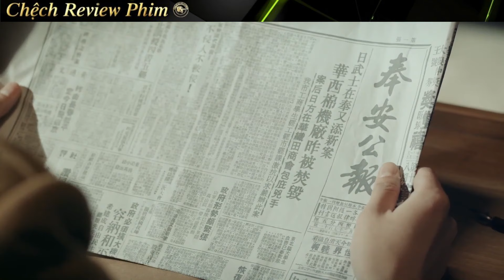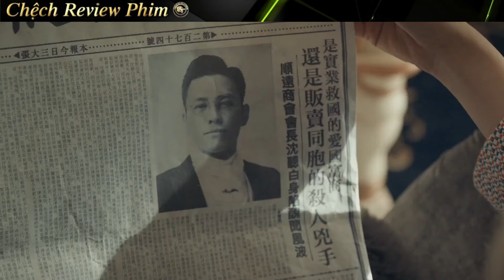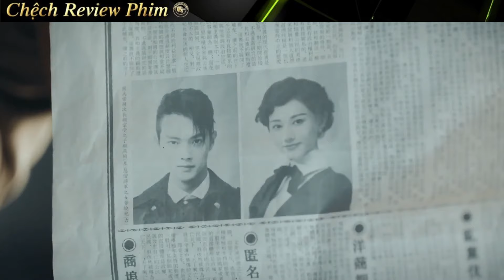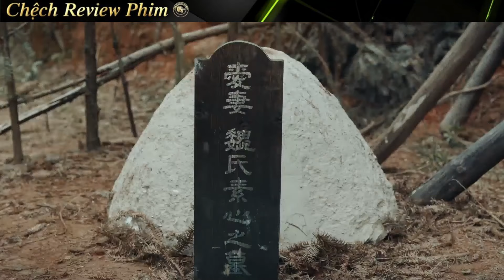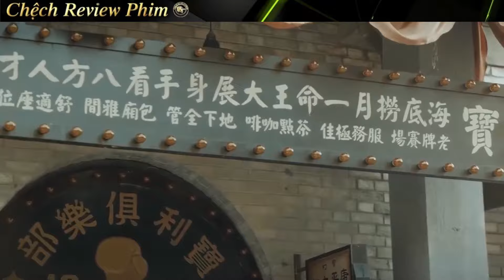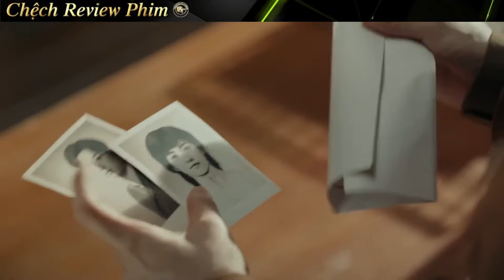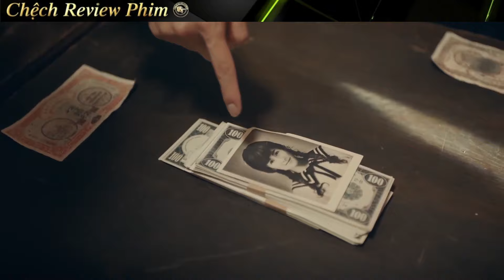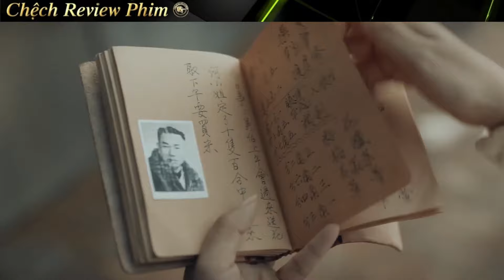Review Phim: Cô Nàng Giả Trai Vào Quận Đội Gặp Ngay Oan Gia Và Cái Kết | Học Viện Quân Sự Liệt Hỏa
Review Phim: Cô Nàng Giả Trai Vào Học Viện Quân Sự Gặp Ngay Oan Gia Ngõ Hẹp Và Cái Kết
Music on video : Xomu - Lanterns

© Video Editor by Chệch Review Phim